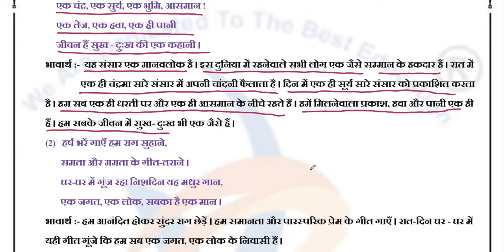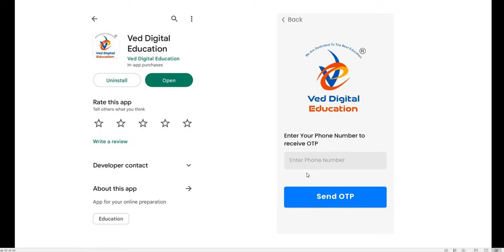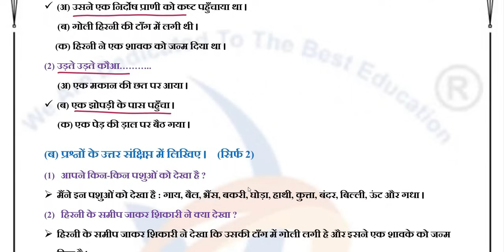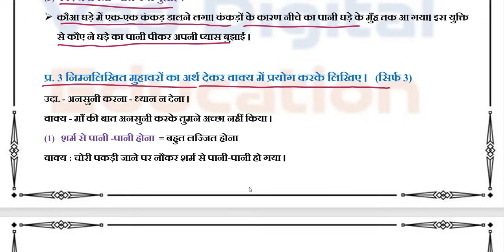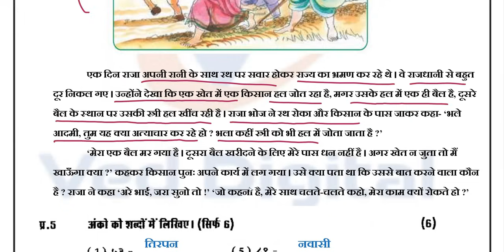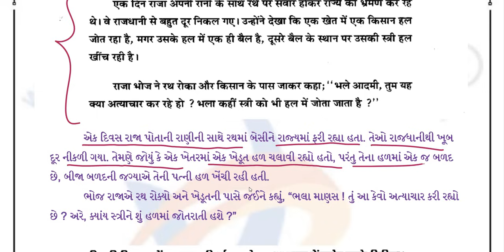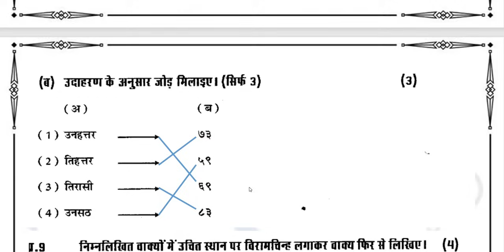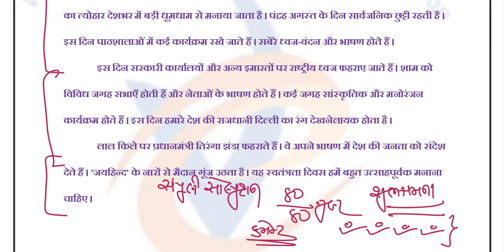hindi, std 6 hindi pratham pariksha paper solution 2024, dhoran 6 hindi pratham pariksha paper 2024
EDUCATION
Hi